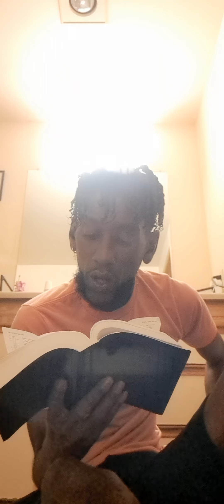Luke/ The Great Tribulation Period